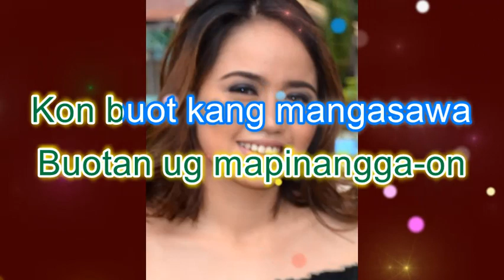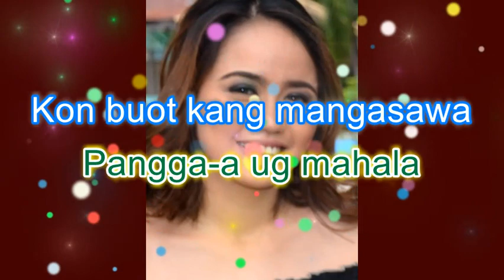DALAGANG PILIPINHON by: Pilita Corales with lyrics